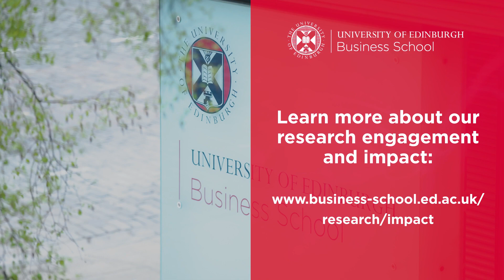The Contribution of Finance to Sustainable Development | In Conversation with Dr Theo Cojoianu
Theodor Cojoianu is a Senior Lecturer in Sustainable Finance at the University of Edinburgh, Here, he discusses his research on the contribution of finance to sustainable development.

His engagement with the EU platform on Sustainable Finance has influenced the design of environmental disclosure legislation, providing clarity on green investments and empowering institutional investors. Through his work, he aims to address climate change, biodiversity loss, and pollution prevention while shaping the economy of tomorrow.